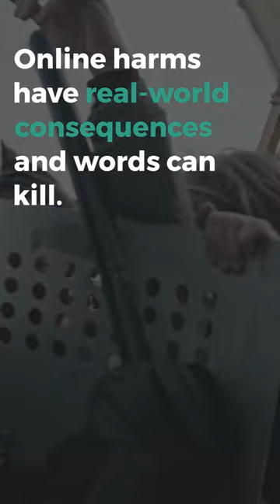International Day for Countering Hate Speech: join CCDH and SayNoToHate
Whether it is racism, misogyny, or antisemitism, social media platforms have become the go-to places to spread hate.

This International Day for Countering Hate Speech, join CCDH and SayNoToHate.